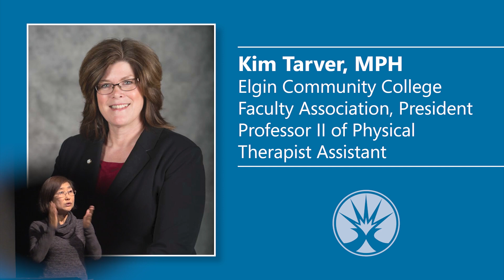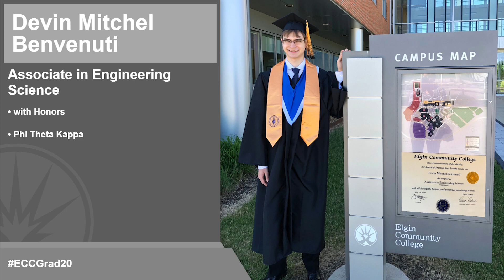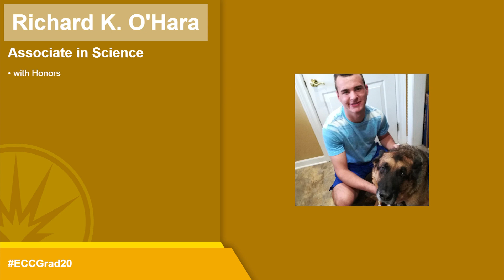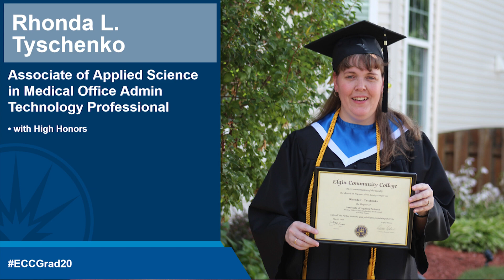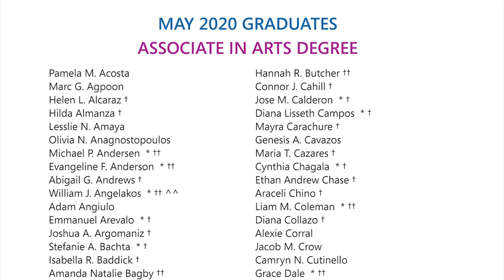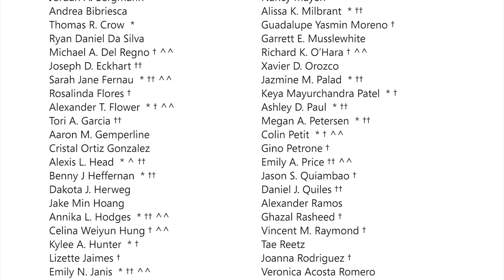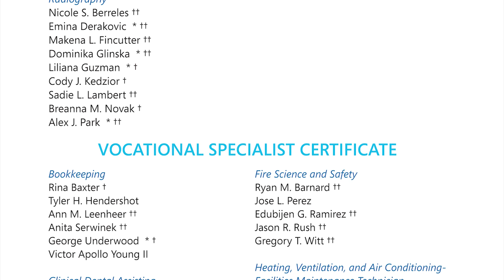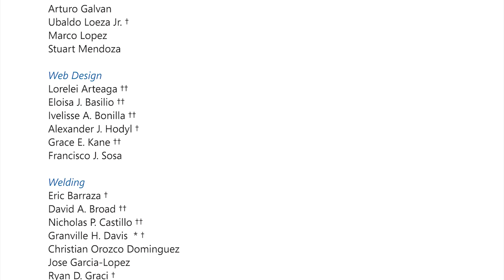Elgin Community College 2020 Spring Commencement Ceremony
Celebrate Elgin Community College's Spring 2020 graduates during this virtual Commencement Ceremony.

to download the Commencement Program.